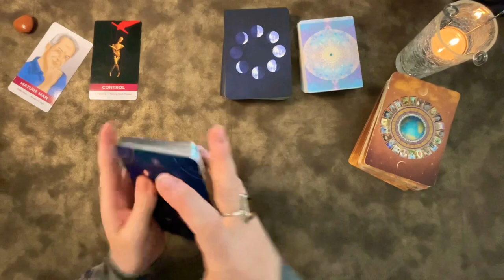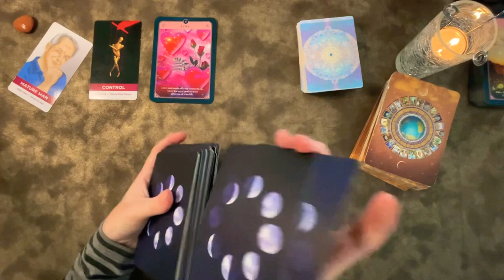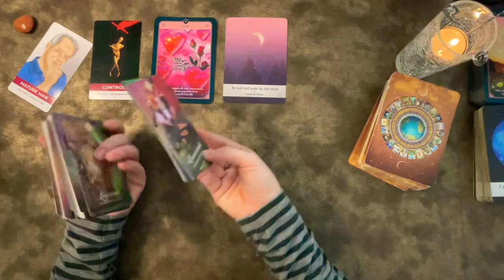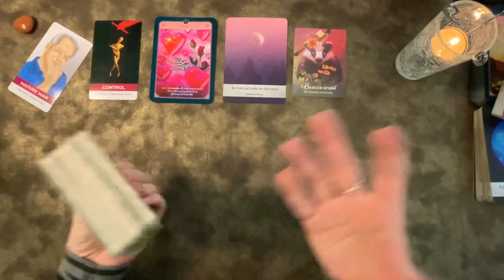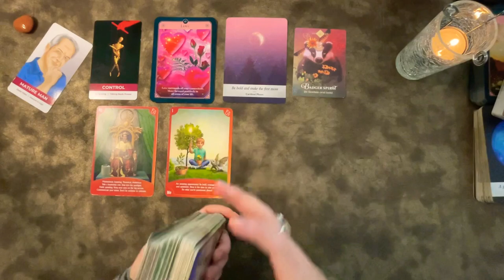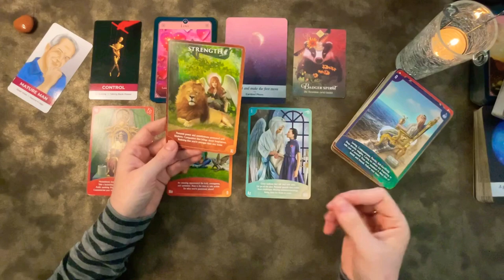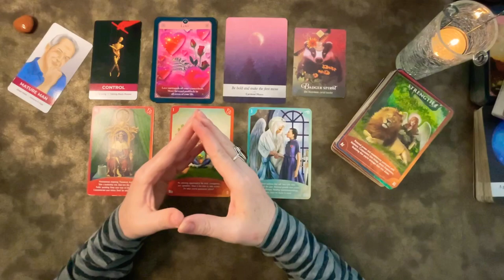Cancer🌟What's coming next?🌟BE BOLD AND FEARLESS 🌟 tarot reading